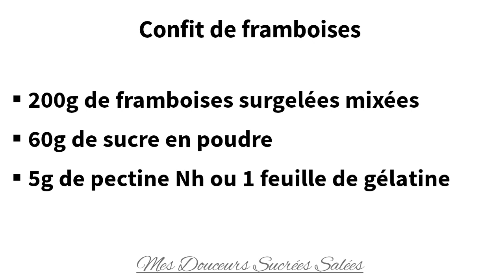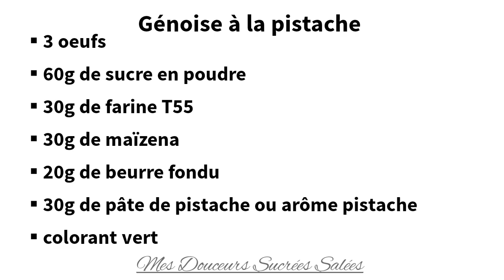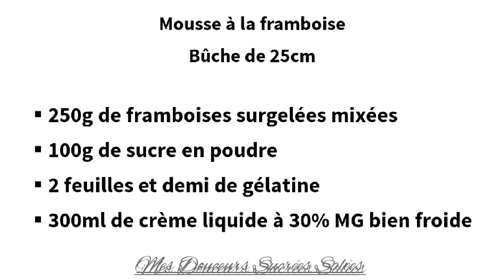Bûche Framboise insert roulé pistache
Je cloture la saison des Bûches avec cette douceur fruitée, une délicate mousse à la framboise, un insert roulé pistache et un confit de framboise !

Sortez la du frigo, 10 min avant de la déguster elle sera à tomber, le biscuit retrouvera tout son moelleux
Vous pouvez remplacer la framboise par n'importe quel fruit :)
N'hésitez pas à partager si vous aimez, ca me donnera un coup de pouce, merciiiii

Confit de framboises :
200g de purée de framboises
60g de sucre en poudre
5g de pectine en poudre

Biscuit roulé à la pistache :
3 œufs
60g de sucre en poudre
30g de farine T55
30g de maizena
20g de beurre fondu
30g de pâte de pistache ou arôme pistache

Mousse à la framboise  :
250g de purée de framboises
100g de sucre en poudre
2 feuilles et demi de gélatine
300ml de crème liquide à 30% bien froide